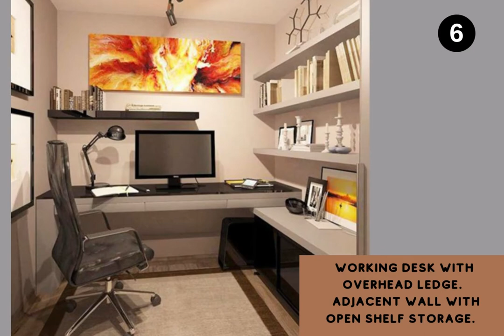30 Best Office Space Ideas, Concept , Inspiration Modern Office Space ideas,Office Interior designs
for a free interior estimate